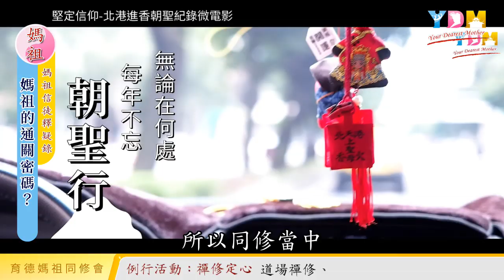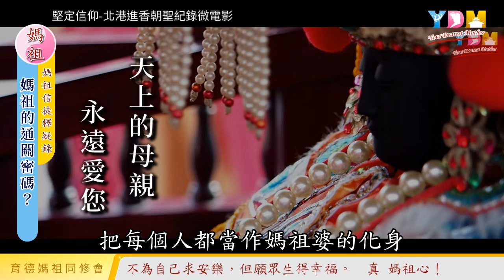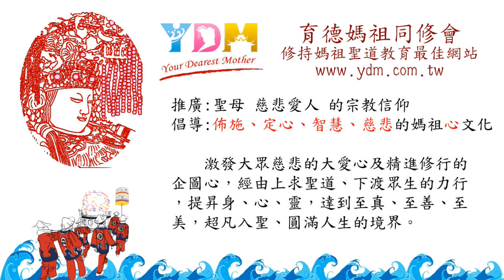媽祖的通關密碼？能與神靈相通的條件是什麼？【媽祖信徒釋疑錄】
能與媽祖神靈相通的信徒有何特質？
　什麼叫做發媽祖心？助人離苦得樂？
　　同修會常說「感恩媽祖慈悲！」是什麼意義？